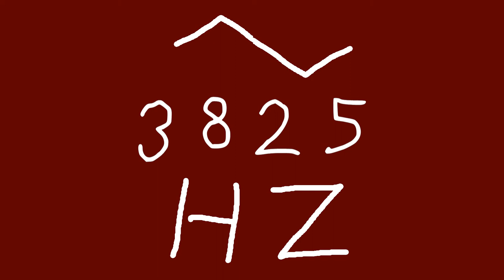3825 hz triangle